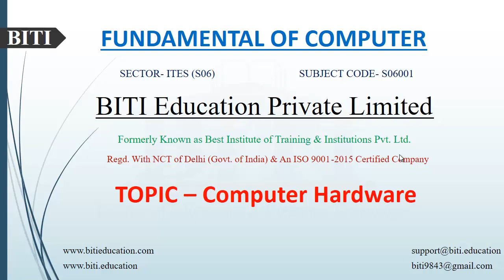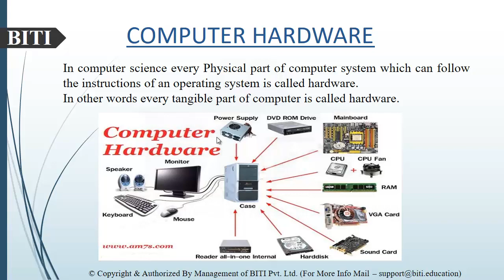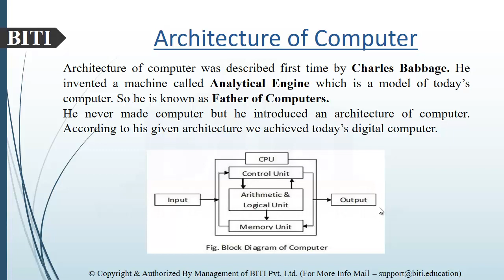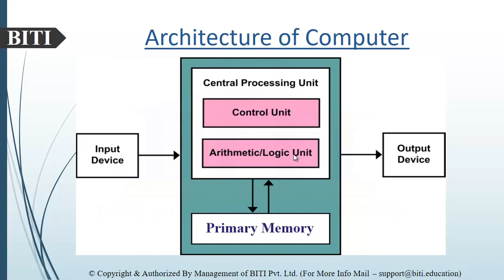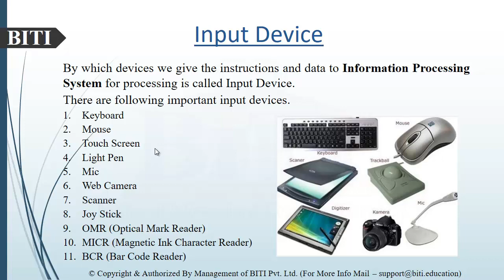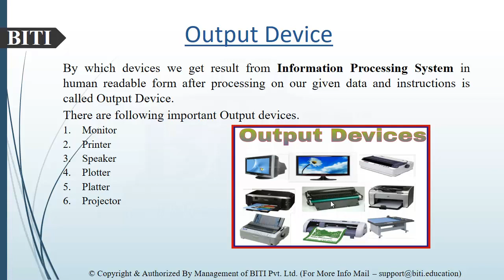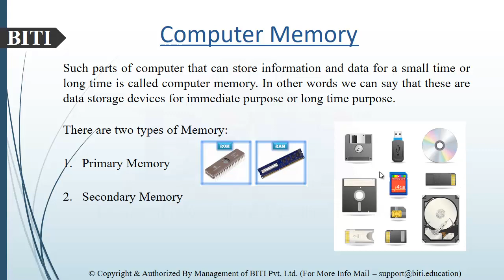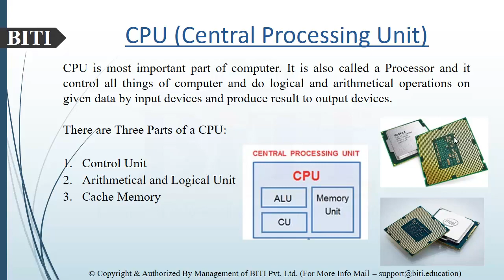Computer Hardware And Architecture of Computer (S06001002)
Hello Friends,

In This Video You Will Learn About what is computer hardware and hardware parts of computer like input devices and output devices and CPU.